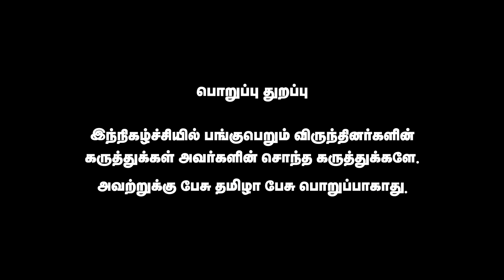தமிழ்நாட்டு சரக்கில் கிக் இல்லையா? அமைச்சரின் அபத்த பேச்சுக்கு RL Rajah விளக்கம் | Rajavel Nagarajan